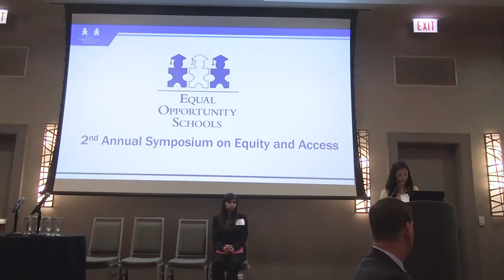Karen Ritter, Keynote address at EOS' 2017 Symposium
Karen Ritter gives an address at EOS' 2017 Symposium on Equity & Access.

Ms. Ritter is currently an Assistant Principal for Teaching and Learning at East Leyden High School, a suburban school outside of Chicago.